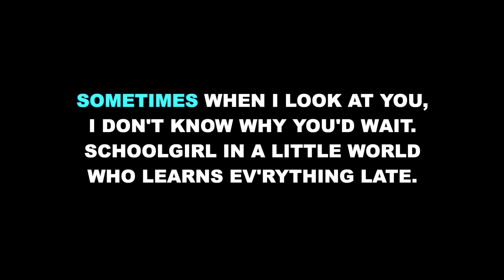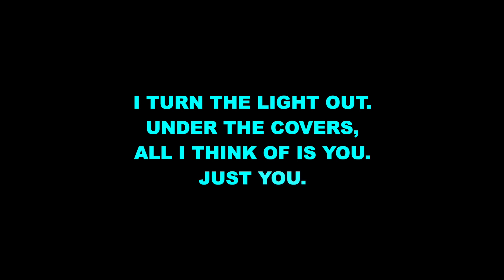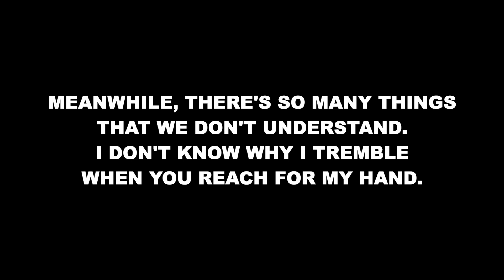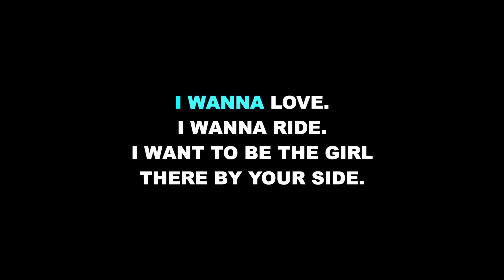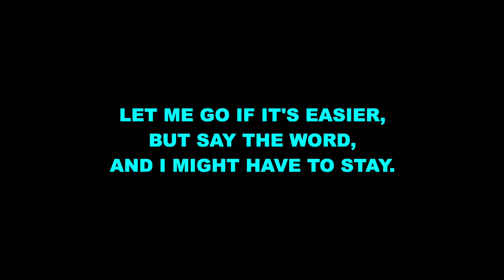“Say the Word” from The Mad Ones - Karaoke Track with Lyrics on Screen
This is a karaoke track for “Say the Word” from THE MAD ONES (formerly THE UNAUTHORIZED AUTOBIOGRAPHY OF SAMANTHA BROWN). It features complete orchestral accompaniment and rolls the lyrics on the screen so that you can enjoy singing along!

Starting Key: Db Major

THE MAD ONES
Music and Lyrics by Kait Kerrigan and Bree Lowdermilk

Orchestrations by Bree Lowdermilk

“Say the Word” originally performed Off-Broadway by Krystina Alabado and Ben Fankhauser.